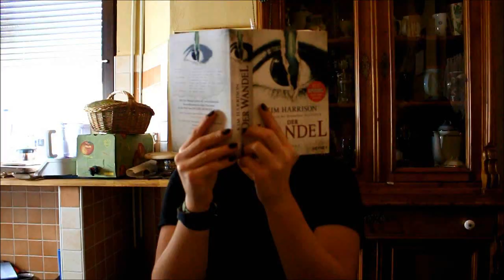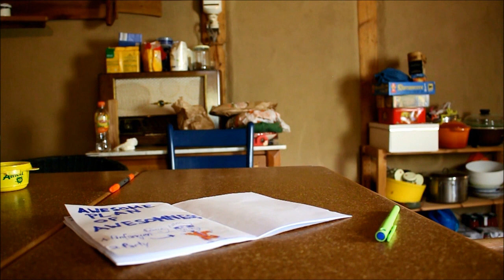AKATSUKI HQ STORY [The Cookie Drama]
It is a normal day in the Akatsuki HQ. Or so it seems.

THIS IS NOT ONLY AN AKATSUKI PARODY. IT MAKES FUN OF A GERMAN TELEVISION CHANNEL CALLED RTL.
Which is known for it's.. overdramatic and very... interesting content.

Members in this video:

Janora as Pain
Koko as Konan
Casu as Itachi
Lin as Deidara
Uchiwa as Tobi
Misa as Kakuzu
Jamie as Hidan
Danna as Narrator

S O C I A L M E D I A     F O R     M O R E      C O N T E N T

[C A U T I O N: Product placement in this video. We bought all the things you see in our content.